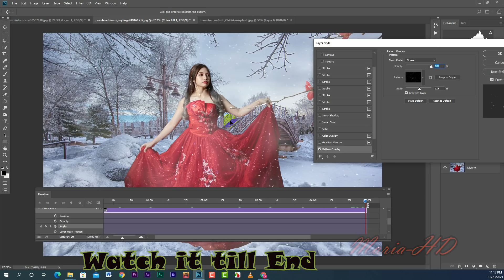How To Make Animated Snow Fall Effect in Photoshop cc. Maria tech-HD photoshop cc tutorial